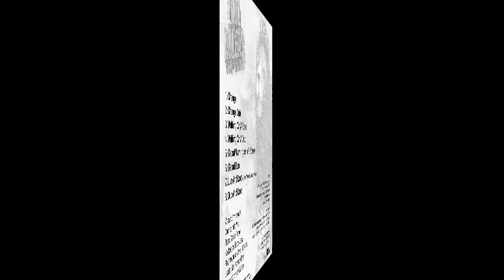COOL RULERS - "Live & Love" + Dub Version - (EP Cool Rulers 2013)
COOL RULERS (roots reggae band from Girona)

Band:
Vocals: Emma Youth
Drums: Indra Vila
Bass: Carles Pastor
Keyboards: Paco Mesa
Rhythm Guitar: Javier Sánchez
Lead Guitar: Alverd Oliva
Percussion: Kao Canales

Recording by Lluís Costa at SoundClub Studio
Mixing by Xavier "Lek" Farré
Mastering by Ibon Larruzea at Estudios Euridia
Dubs by Paco Mesa
Artwork by Oriol Massaguer